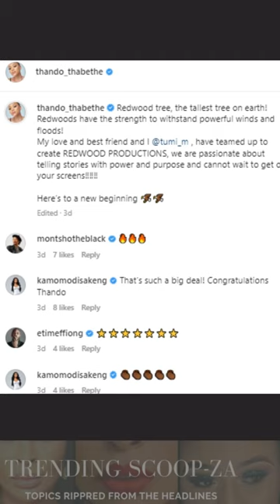Congratulations Thando Thabethe On Her New Baby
thando thabethe movies and tv shows